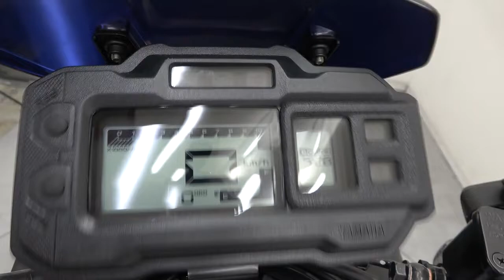BWS125(ビーウィズ) 新車 バイクショップ名：株式会社ミヤコオート